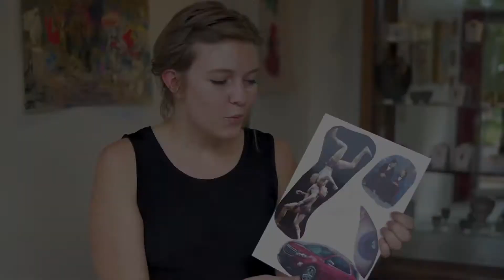Draw Inc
Community Outreach programming and artists resources through DRAW Inc Gallery.